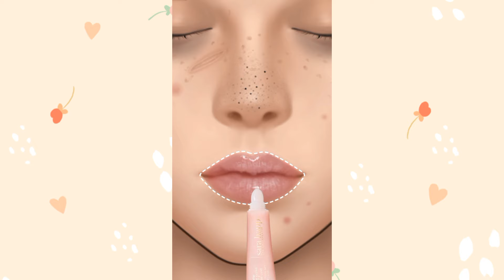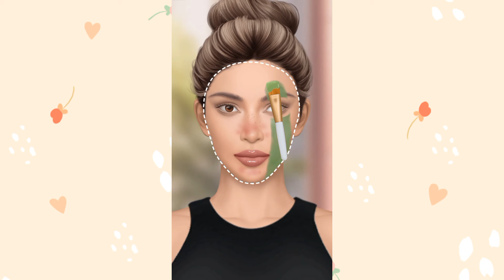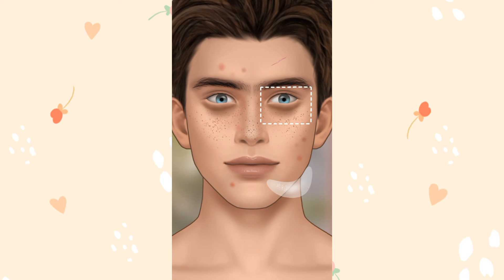Doctor ASMR For you, my friends, without further ado. Enjoy😉